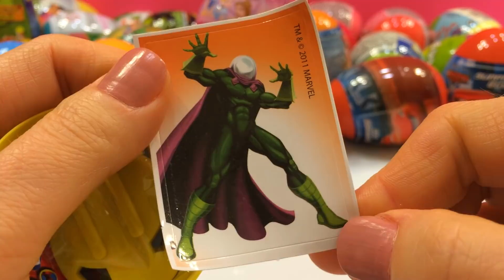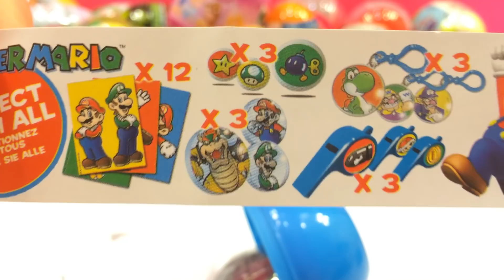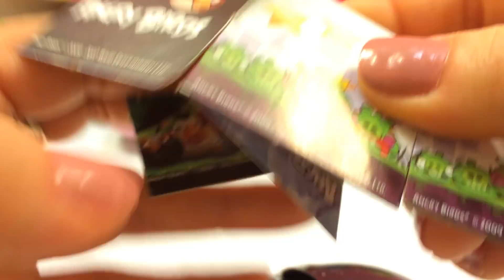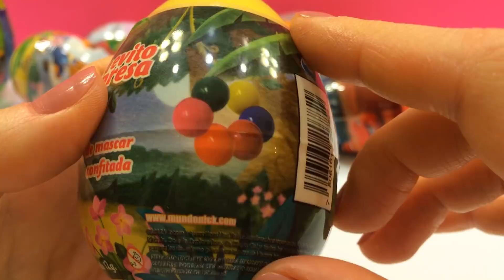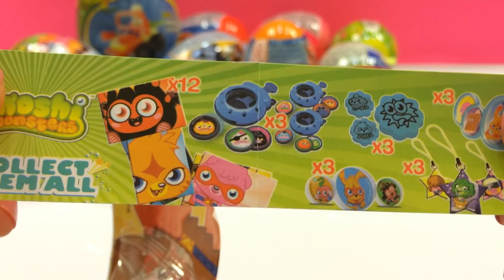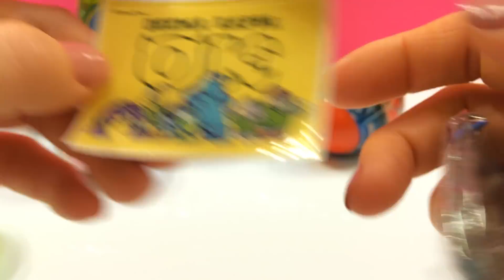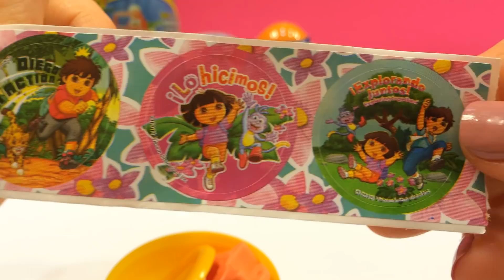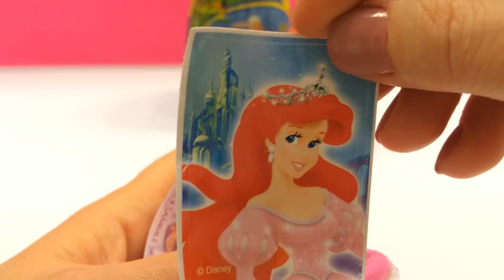25 DE OUA SURPRIZA OUA KINDER CU SURPRIZA 2014, PEPPA, MASINUTE, PRINTESE, MICKEY MOUSE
Haideti sa desfacem impreusa 25 de oua surpriza si sa vedem ce surpize gasim inauntru. Am mai făcut încă un video cu 50 de oua cu surprize in romana - căutăti-l pe canalul meu.